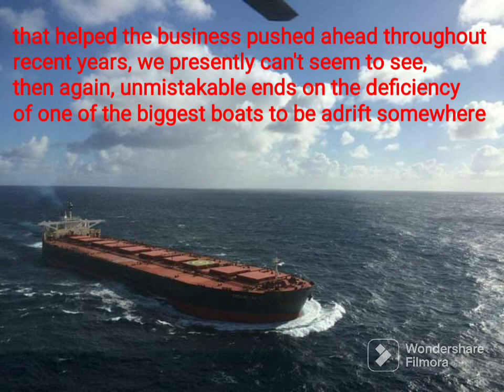🙏🙏🙏 The sinking of stellar daisy/heavenly daisy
this is to remember our comrades for their horoism 🙏🙏